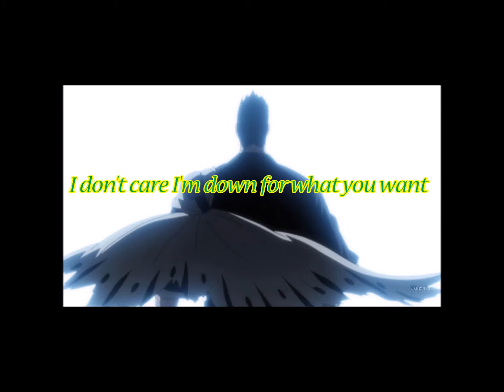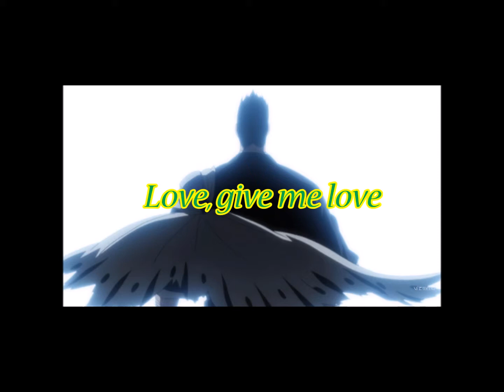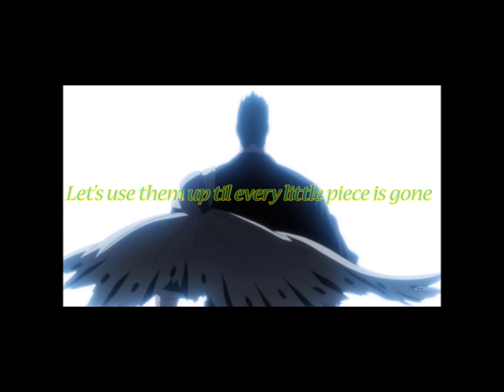Tove Lo- Talking Body (Male Nightcore)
Anime: Bleach

Character: Isshin Kurosaki

Album: Queen Of The Clouds EP

(Image was screenshot from an episode from the series on Hulu+)